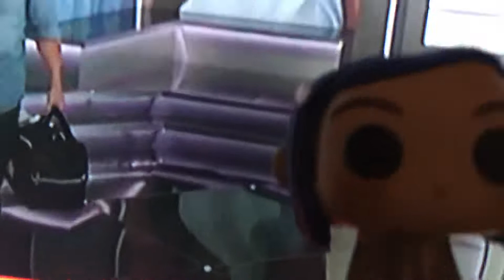Big Brother All Star ⭐️ season 22- The toy 🧸 # 9